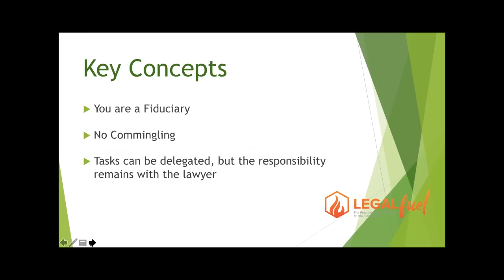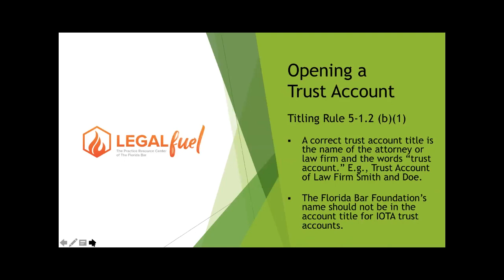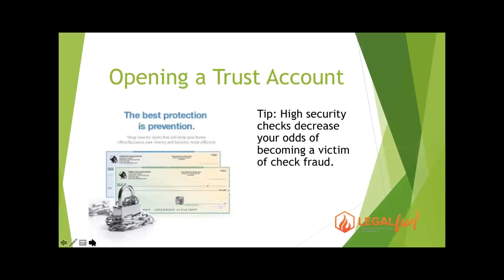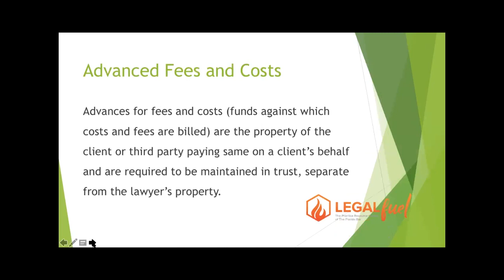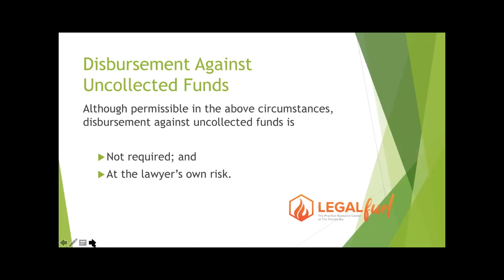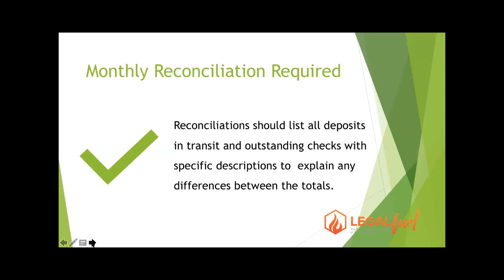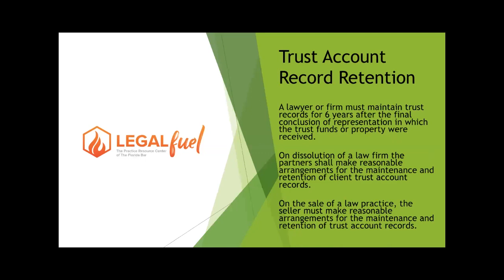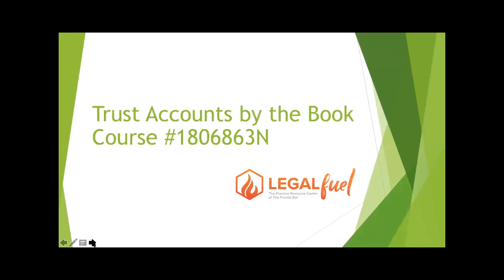TRUST ACCOUNTS BY THE BOOK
This course has been approved by The Florida Bar for .5 hours of General CLE credit including .5 hours of Ethics CLE credit.